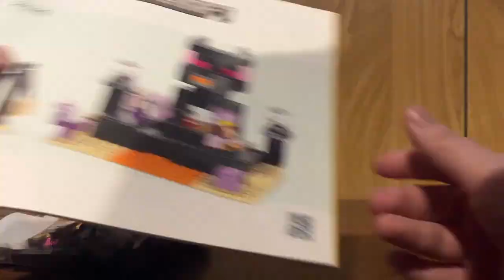lego Minecraft the end arena speed build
send it to Jakob / TMOG 217
15 horizon view place , T3Z 3M3, Calgary, Alberta, Canada